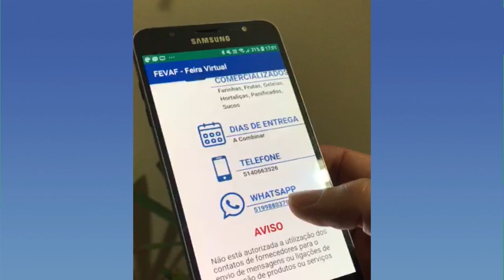Feira Virtual da Agricultura Familiar (Fevaf) aproxima produtores a consumidores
A Feira Virtual da Agricultura Familiar (Fevaf) é um canal que aproxima produtores a consumidores.

A plataforma virtual foi idealizada e construída pelas gerências Técnica (GET) e de Tecnologia da Informação (GTI) da Emater/RS-Ascar, em parceria com a Secretaria Estadual da Agricultura, Pecuária e Desenvolvimento Rural (Seapdr).

Saiba como comprar direto do produtor!